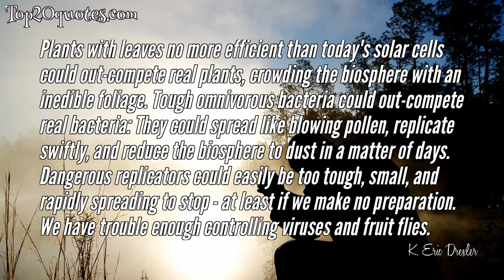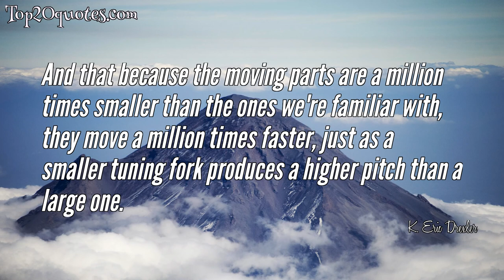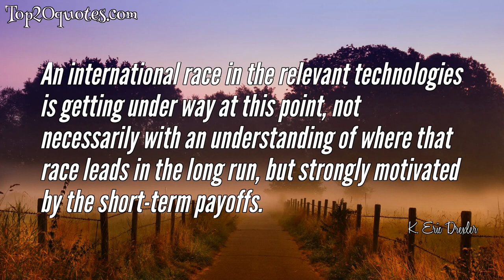⚔ Top 10 Quotes of K. Eric Drexler - Engineer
Top 10 Quotes of K. Eric Drexler:
 ✴ Nature draws no line between living and nonliving.
 ✴ Plants with leaves no more efficient than today's solar cells could out-compete real plants, crowding the biosphere with an inedible foliage. Tough omnivorous bacteria could out-compete real bacteria: They could spread like blowing pollen, replicate swiftly, and reduce the biosphere to dust in a matter of days. Dangerous replicators could easily be too tough, small, and rapidly spreading to stop - at least if we make no preparation. We have trouble enough controlling viruses and fruit flies.
 ✴ Today we have big, crude instruments guided by intelligent surgeons, and we have little, stupid molecules of drugs that get dumped into the body, diffuse around and interfere with things as best they can. At present, medicine is unable to heal anything.
 ✴ I had been impressed by the fact that biological systems were based on molecular machines and that we were learning to design and build these sorts of things.
 ✴ And that because the moving parts are a million times smaller than the ones we're familiar with, they move a million times faster, just as a smaller tuning fork produces a higher pitch than a large one.
 ✴ Protein engineering is a technology of molecular machines - of molecular machines that are part of replicators - and so it comes from an area that already raises some of the issues that nanotechnology will raise.
 ✴ On the molecular scale, you find it's reasonable to have a machine that does a million steps per second, a mechanical system that works at computer speeds.
 ✴ Scientists study physical things, then describe them; engineers describe physical things, then build them.
 ✴ In thinking about nanotechnology today, what's most important is understanding where it leads, what nanotechnology will look like after we reach the assembler breakthrough.
 ✴ An international race in the relevant technologies is getting under way at this point, not necessarily with an understanding of where that race leads in the long run, but strongly motivated by the short-term payoffs.
🖎 Author: K. Eric Drexler
♛ Career: Engineer
📅 Life: b. April 25, 1955